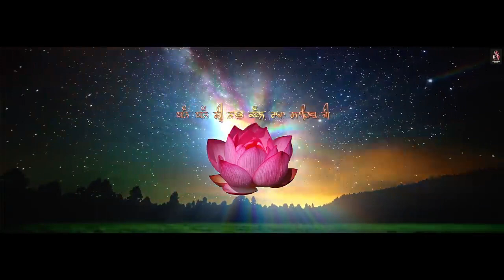de deo didar ☺